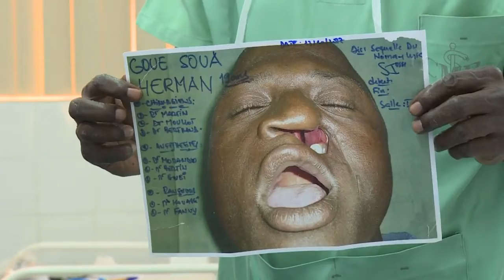Hope For Noma Disease Victims Left Disfigured In Ivory Coast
October 26, 2017 - For 17 of her 20 years, Flora Doume has hidden from the world. Now she nervously waits for the operation to repair her ravaged face, restoring her hope for a life.